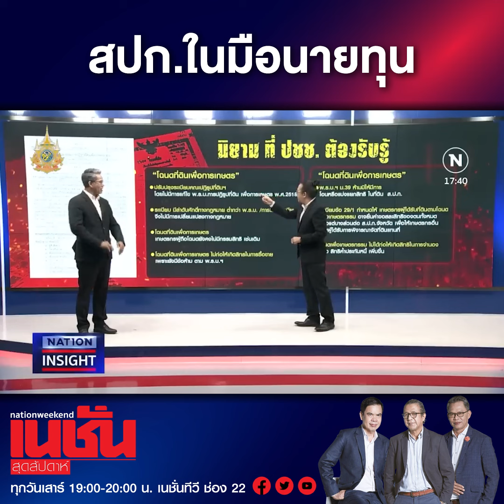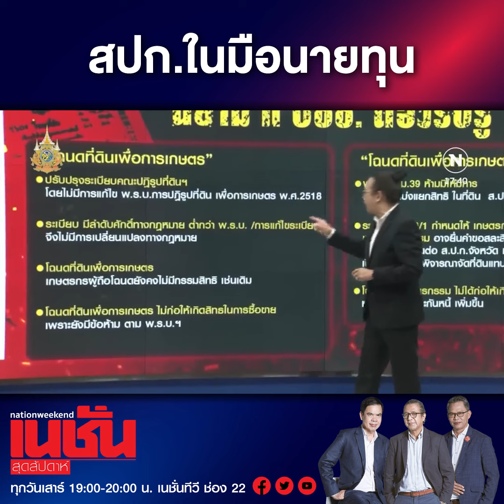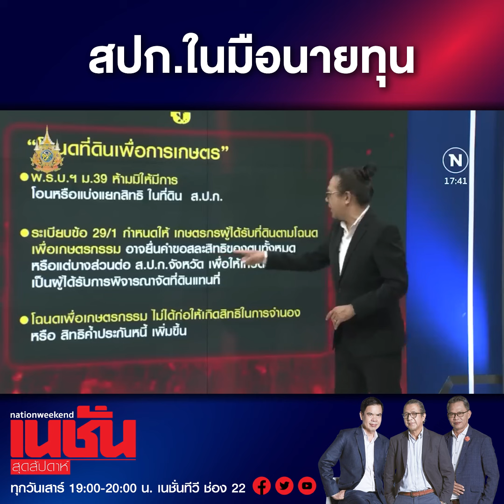สปก. ในมือนายทุน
เปิดปม สปก.ในมือนายทุน ที่การเกษตรทับเขาใหญ่